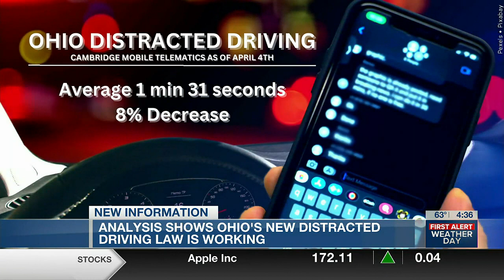Analysis shows Ohio's new distracted driving law works